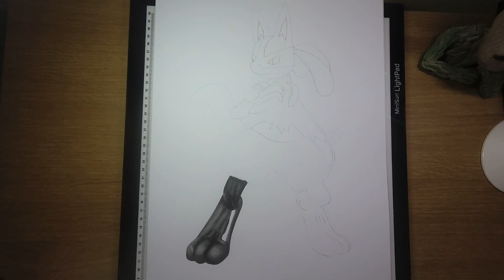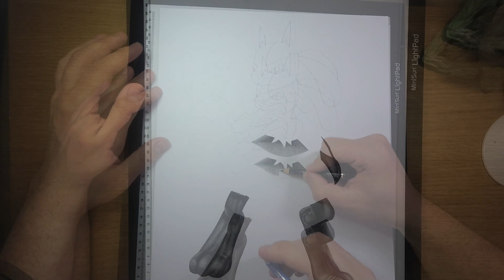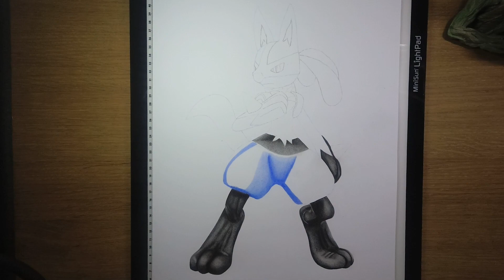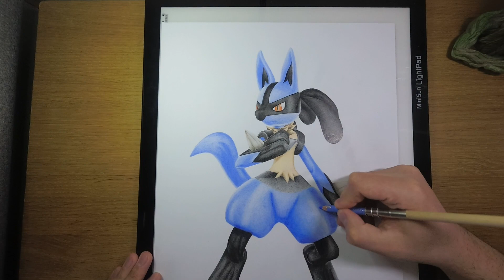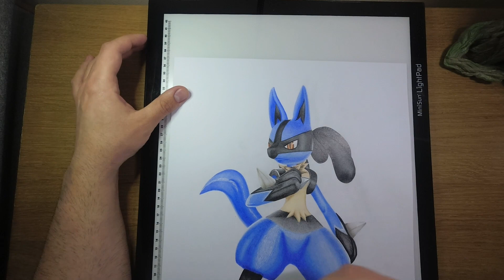pokemon drawing pencildrawing lucario anime comics sketch character sketch speeddrawing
ARTWORK SOLD!!! PURCHASE A METAL PRINT OF THIS ARTWORK BELOW!!

Materials
- Gold Faber Pencil Set
- Polychromos Pencil Set
- Pencil Extenders
- Faber Castell Trio Sharpener
- Faber Castell Eraser
- A3 Card 240gsm
- White Gel Pen
- Fixative Spray